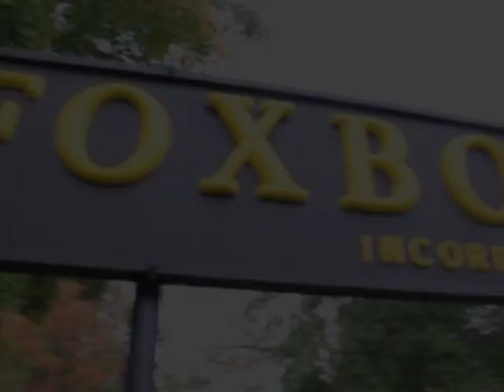Foxborough Central #44 Rep Jay Barrows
This video is about Jay Barrows